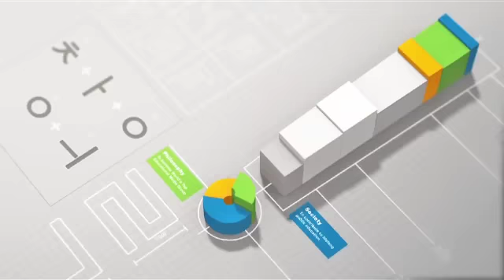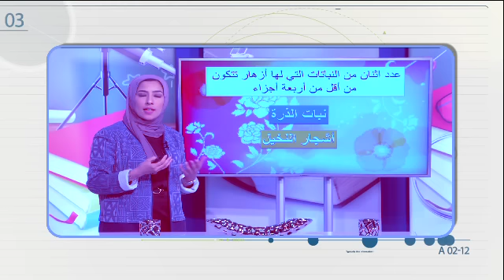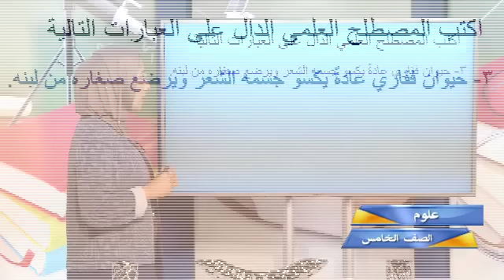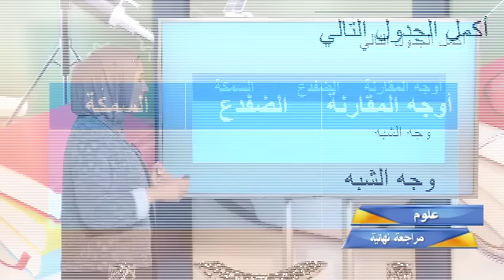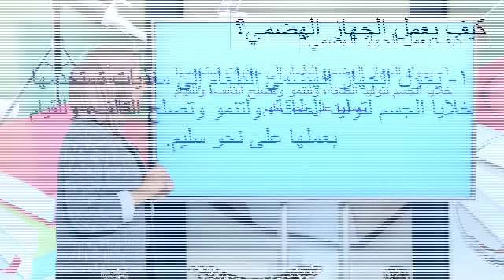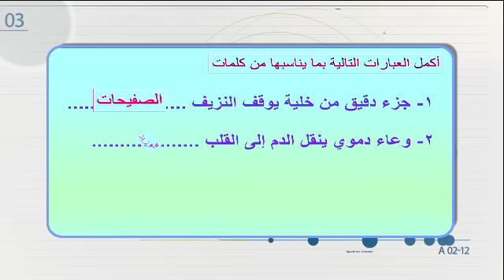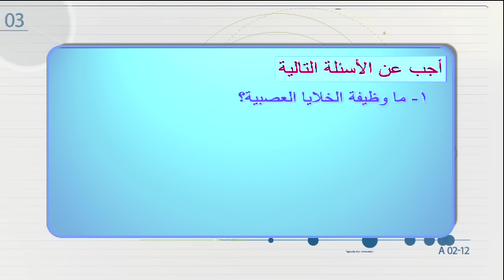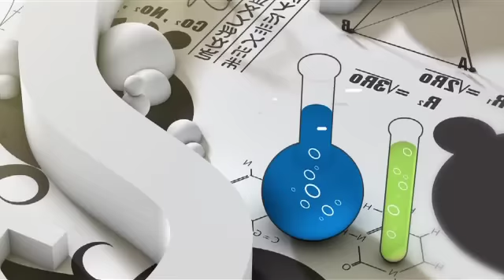قناة التربوية الكويتية || الصف الخامس - مادة العلوم - مراجعة الفترة الثانية ٢٠١٥/٢٠١٦